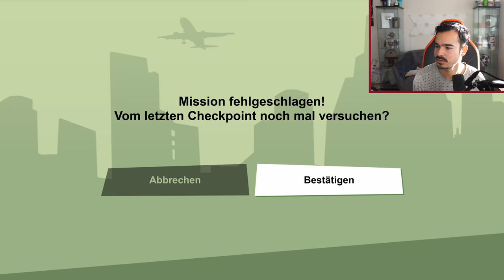GTA SAN ANDREAS (PS5) - Let's Play #1 - DAS PECH GEHT WIEDER LOS !! 😂😂😂